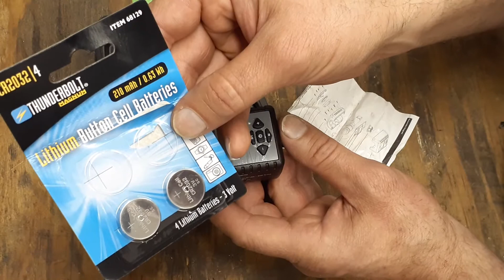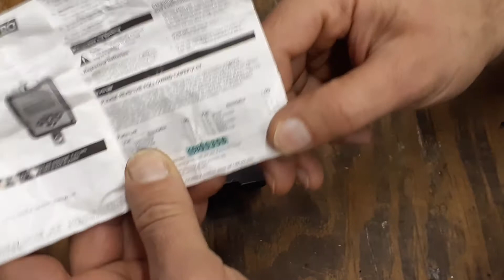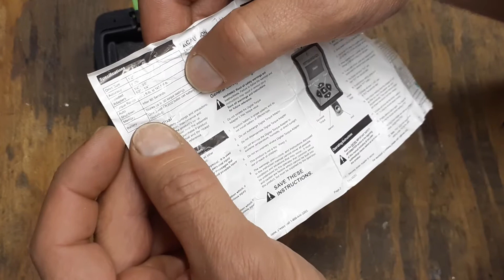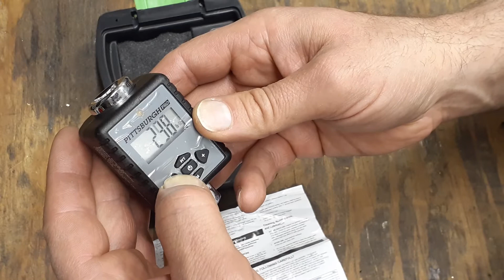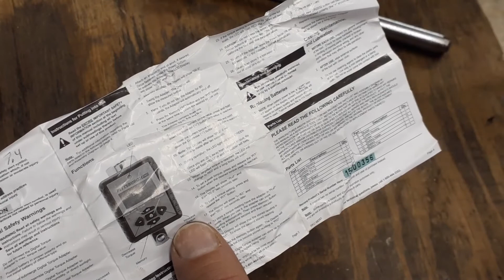Pittsburgh pro 1/2" drive digital torque adapter.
overview and and how to use it